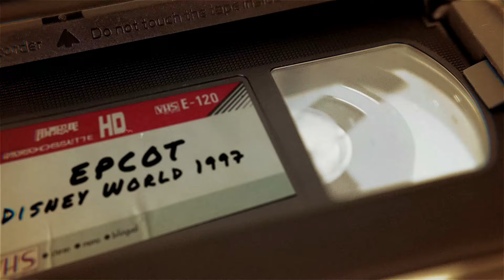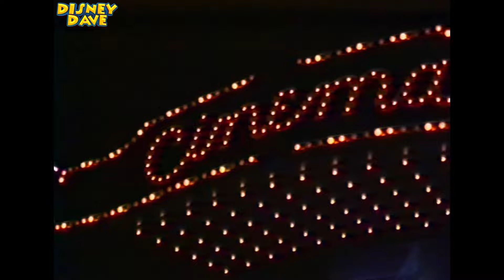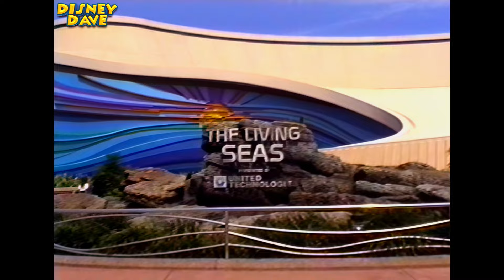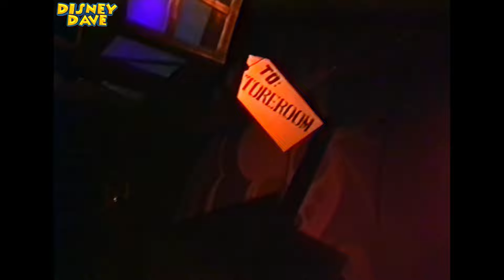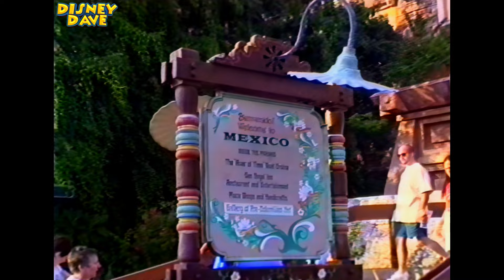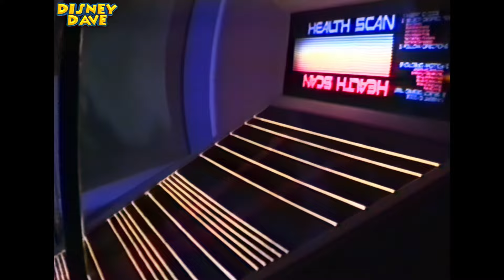This Was EPCOT Walt Disney World In 1997: Restored VHS Vacation Home Video Tape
Take a trip back in time to EPCOT in 1997 during Walt Disney World's 25th anniversary celebration! This restored VHS footage, recorded by myself during my vacation, captures the magic of EPCOT and its now-extinct attractions and shows. It's a nostalgic look at a park that has seen many changes over the years.

What you'll experience in this video:
Driving to EPCOT in 1997: The journey begins with a scenic drive to EPCOT, showcasing how the landscape and surroundings have changed since the '90s.
Arriving at EPCOT for the 25th Anniversary Celebration: Feel the excitement of entering EPCOT during this milestone event for Walt Disney World.
Spaceship Earth (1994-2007 version with Jeremy Irons): Relive the iconic ride with Jeremy Irons narrating the history of communication.
Innoventions (Extinct Area): Explore futuristic exhibits in a section of the park that no longer exists.
The Living Seas (Extinct Attraction): Dive into the wonders of the ocean before this pavilion was transformed.
Journey Into Imagination (Original Version with Dreamfinder and Figment): Take a whimsical ride with Dreamfinder and Figment in the original, now-extinct version of this beloved attraction.
World Showcase Adventures:

Canada World Showcase: Explore the charm of Canada with a look at its beautiful pavilion.
United Kingdom World Showcase: See character meet and greets with beloved Disney characters.
France World Showcase: Watch characters bring the magic of France to life in this vibrant area.
Morocco World Showcase: Meet characters and experience the beauty of Morocco.
Japan World Showcase, The American Adventure World Showcase: Enjoy character meet and greets and the moving performance of the Voices of Liberty.
Germany, China, Norway, and Mexico World Showcase: Explore the rich cultural experiences in these iconic pavilions.
El Rio del Tiempo (Extinct Attraction): Sail through Mexico’s history in this enchanting boat ride, long before it became the Gran Fiesta Tour.

Nostalgic EPCOT Attractions:
Junkanoo Bus: A lively celebration of Caribbean culture that once roamed the park.
Horizons (Extinct Attraction): Experience the beloved Horizons ride, a fan favourite that envisioned the future.
Universe of Energy (Extinct Attraction): Travel back in time to explore the origins of energy with Ellen and dinosaurs.

EPCOT at Night:
IllumiNations 25 Fireworks Show: Watch the dazzling anniversary edition of EPCOT’s nighttime spectacular, celebrating 25 years of Walt Disney World.
Fountain of Nations: Marvel at the synchronized water show, a centrepiece of EPCOT that has since been removed.
EPCOT at Night: A peaceful, magical walk through the park after dark, capturing the beauty of the illuminated pavilions.
This restored footage brings back the magic of EPCOT in 1997, a time filled with now-extinct attractions, character interactions, and unforgettable memories. 🌐✨

Video Chapters:
00:00:00 - Disney Dave EPCOT Walt Disney World 1997 Intro
00:00:22 - Travelling to EPCOT
00:01:36 - Passing by the old Downtown Disney
00:04:24 - EPCOT Centre Parking Lot Entrance
00:05:13 - EPCOT Tram ride
00:05:38 - Entering the park
00:06:12 - Spaceship Earth - Narrated by Jeremy Irons (Extinct Version 3rd Version of the Attraction)
00:13:44 - Innoventions (Extinct Area)
00:16:13 - The Living Seas (Extinct Attraction)
00:21:03 - The Land Pavilion
00:21:43 - Journey Into Imagination (Original Opening Day Version Extinct Attraction)
00:31:23 - Canada World Showcase
00:32:22 - United Kingdom World Showcase (with Character Meet and Greets)
00:33:58 - France World Showcase (with Character Meet and Greets)
00:35:00 - Morocco World Showcase (with Character Meet and Greets)
00:35:30 - Japan World Showcase
00:35:40 - The American Adventure World Showcase (With Character Meet and Greets and Voices of Liberty)
00:36:15 - Germany World Showcase
00:36:36 - China World Showcase
00:39:11 - Norway World Showcase
00:39:25 - Mexico World Showcase
00:40:36 - El Rio del Tiempo (Extinct Attraction)
00:44:48 - Junkanoo Bus
00:45:09 - Horizons (Extinct Attraction)
00:53:46 - Universe Of Energy (Extinct Attraction)
00:55:38 - IllumiNations 25
01:06:22 - Fountain of Nations and EPCOT at Night
01:08:25 - Disney Dave EPCOT 1997 Feature End